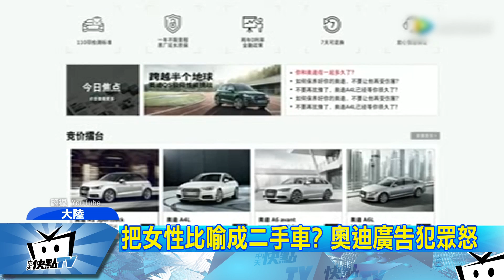20170719中天新聞 把女性比喻成二手車？ 奧迪廣告犯眾怒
奧迪汽車最近在大陸推出的二手車廣告，把女性比作二手車，物化歧視女性，犯了眾怒，引發網友砲轟，逼得奧迪連夜下架廣告。